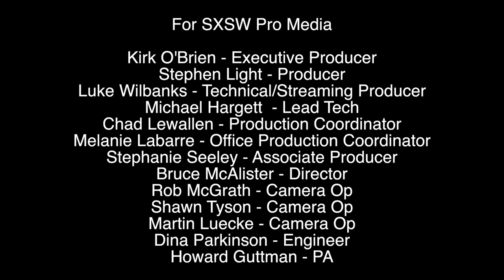Jack Garratt - "Breathe Life" (Live at SXSW)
Jack Garratt performs "Breathe Life" live at Radio Day Stage Powered by VuHaus. Recorded 3/18/16.

For SXSW Pro Media

Kirk O'Brien - Executive Producer
Stephen Light - Producer
Luke Wilbanks - Technical/Streaming Producer
Michael Hargett  - Lead Tech
Chad Lewallen - Production Coordinator
Melanie Labarre - Office Production Coordinator
Stephanie Seeley - Associate Producer
Bruce McAlister - Director
Rob McGrath - Camera Op
Shawn Tyson - Camera Op
Martin Luecke - Camera Op
Dina Parkinson - Engineer
Howard Guttman - PA